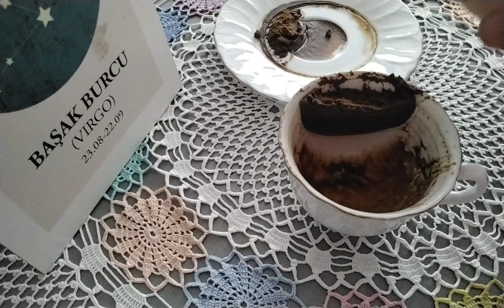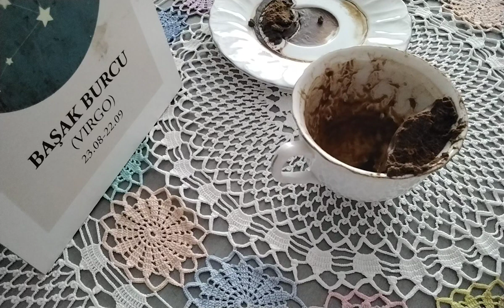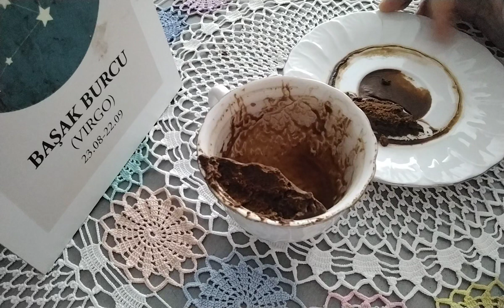Başak burcu Eylül ayının ilk 15 günü sizi neler bekliyor